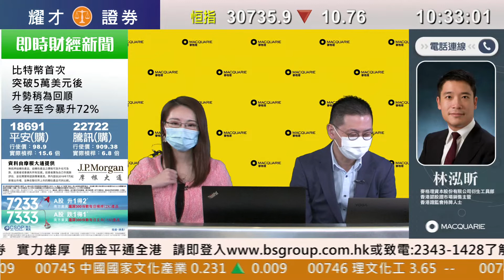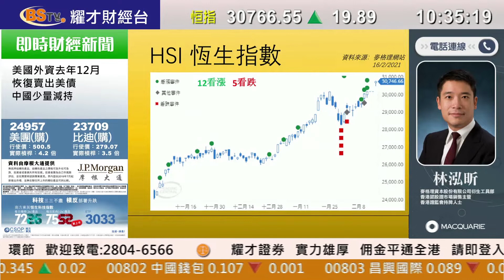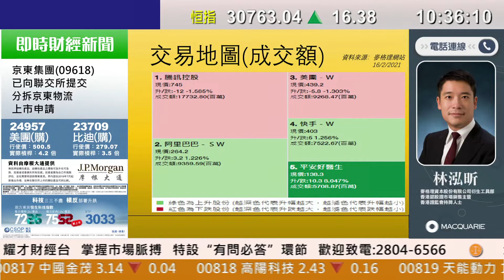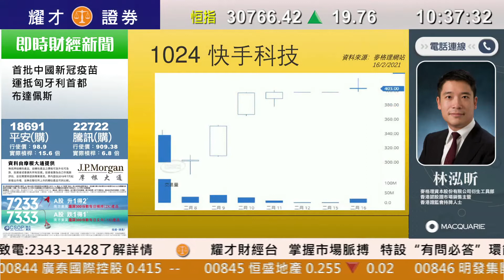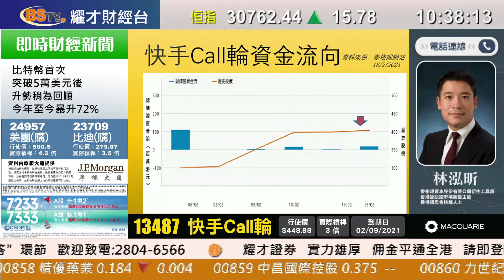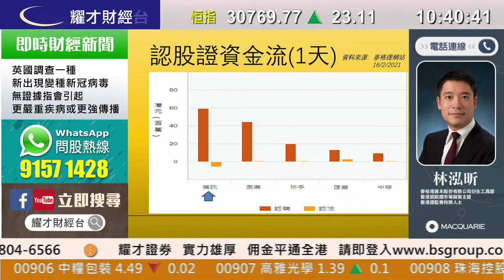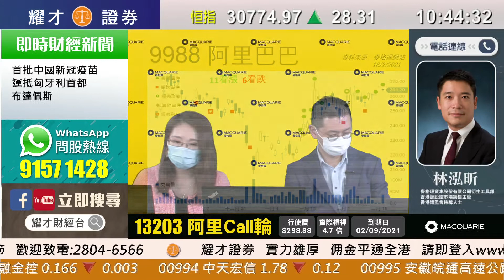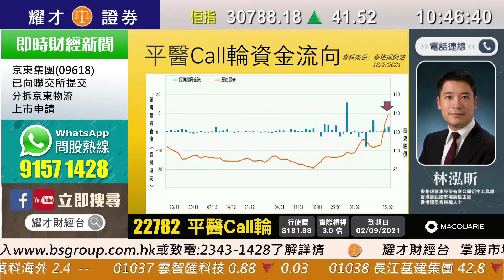耀才財經台 即市攻略：麥格理輪證攻防 林芷彤 植耀輝 林泓昕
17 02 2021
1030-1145 即市攻略：麥格理輪證攻防

嘉賓：林泓昕